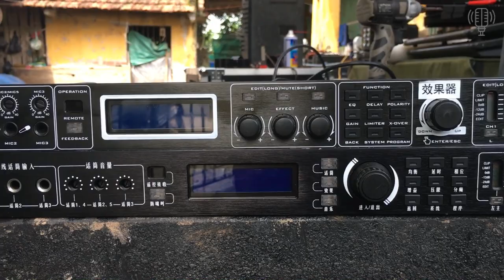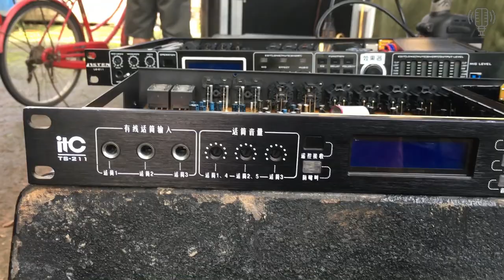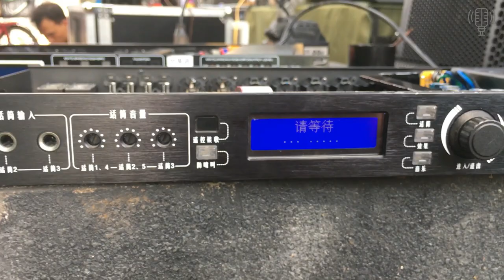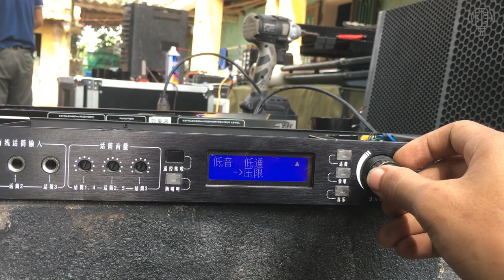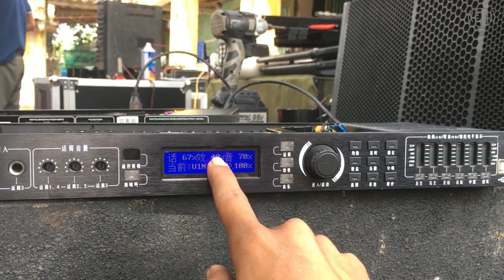Vang Số Siêu Cao Cấp giá Bình Dân Đến Bất Ngờ